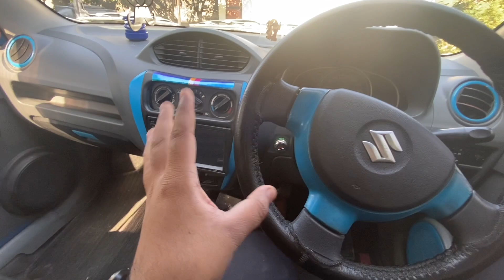PAINT V/S WRAP || CAR EXTERIOR MODIFICATION